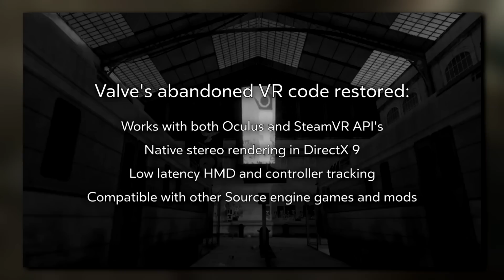Half-Life 2: VR Releases in 20 Days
Valve News Network (VNN) is now Tyler McVicker.